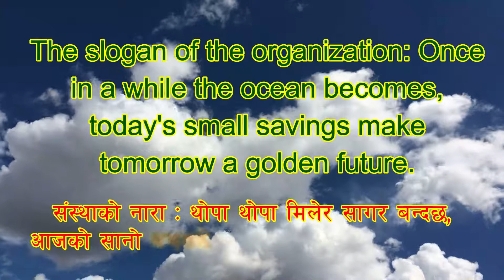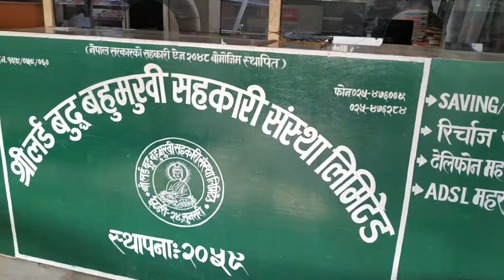लर्ड बुद्ध बहुमुखी सहकारी संस्था अब आफ्नै भवनमा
नमस्कार सम्पुर्ण शेयर सदस्य महानुभावहरुमा
संस्था आफु फ्ल्याड भाडामा लेर बसेको स्थानबाट तारकेश्वर मन्दिर पछाडी
यसै संस्थाको आफ्नो जग्गामा दुई तला भवन निर्माण गरी, भवन निर्माण सम्पन्न भइसकेकोले सर्ने तरखरमा रहेको हुदा सम्पुर्ण शेयर सदस्य महानुभावहरुमा
यो भिडियो मार्फत जानकारी गराउन गइ रहेको छौं ।
आशा छ ज जस्ले यो भिडियो हेर्दै हुनु हुन्छ ।
कृपया शेयर गरेर अरु शेयर सदस्य माझ यो खबर पुराई दिनु होला ।
साथै बैशाख ३ गते देखी यस संस्थाले आफ्नै भवनबाट कारोबार
सुरु गर्ने समेत जानकारी गराउन चाहान्छौं ।
अध्यक्ष
दलेन्द्र कुमार खड्का क्षेत्री एवं
लर्ड बुद्ध बहुमुखी सहकारी संस्था लिमिटेड परिवार
इटहरी–२०, तरहरा